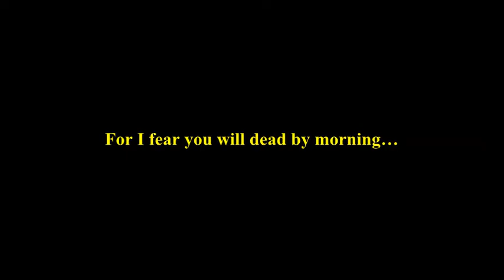To Kill a Witch Part One from Blood Tango the Musical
“To Kill a Witch (Part One)”
from Blood Tango the Musical
Sung by Eugene Brancoveanu as “Vlad Dracul”
Lyrics, music by John McMullen
Orchestrations by Tal Ariel